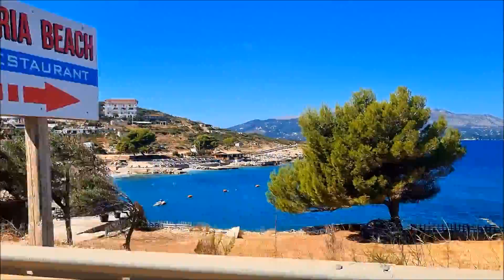Albania, le spiagge e i luoghi più belli da vedere 4K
In questo video potrete vedere la splendida costa Albanese e le città più belle che la compongono: Durazzo, Valona, Saranda, Tepelene e l'originale  città di Argirocastro(patrimonio dell'Unesco).Si parte dalle splendide e cristalline acque del sud dell'Albania per poi attraversare le stupende catene montuose e la natura lussureggiante.

0:18  Pema e thate beach
1:23  Ksamil beach
2:10  Sorgente Blue Eye
3:06  Argirocastro
4:47  Tepelene
5:00  Durazzo
5:50  Valona
6:21  Llogara
6:48  Palase beach
7:35  Saranda